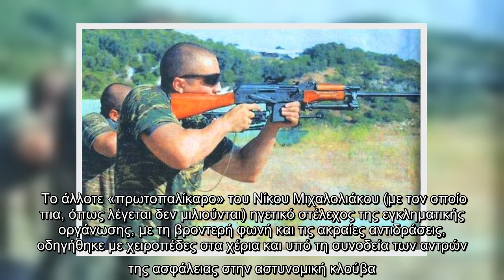Ο Ηλίας Κασιδιάρης στη φυλακή: Τα χαστούκια, η πρωταθλήτρια και το μοντέλο (pics, video)